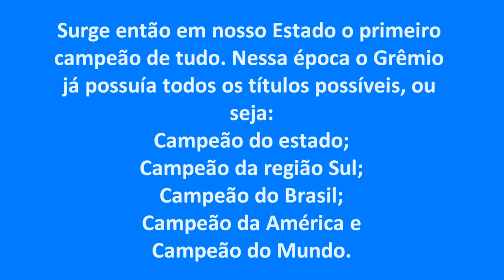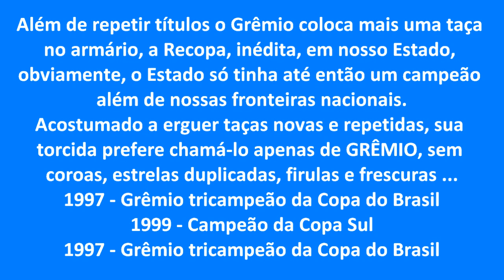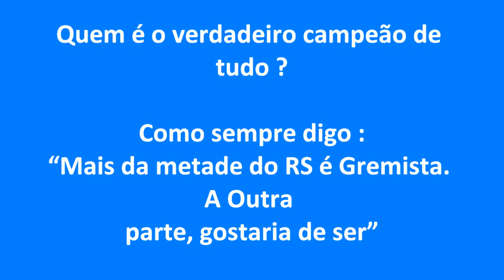CAMPEÃO DE TUDO É O GRÊMIO, A PROVA ESTÁ NESSE VÍDEO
A história gloriosa do tricolor gaúcho prova quem é o verdadeiro campeão. Grêmio é o maior clube do Rio Grande do Sul.